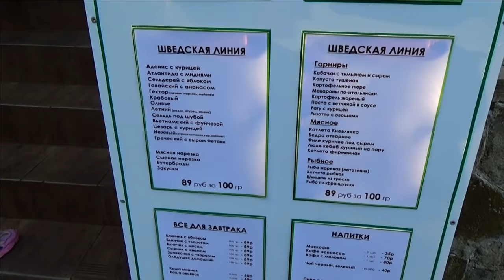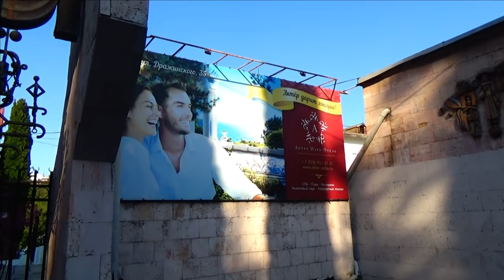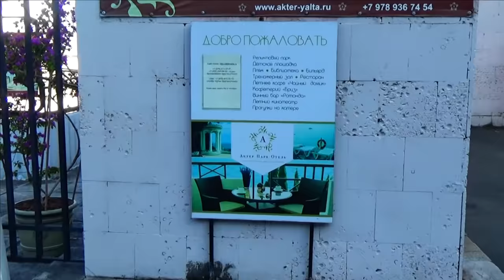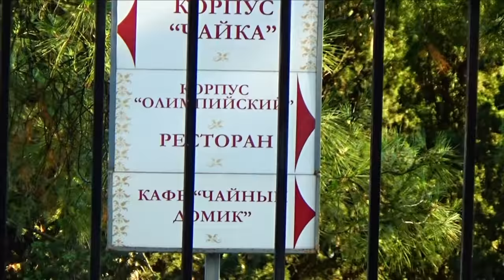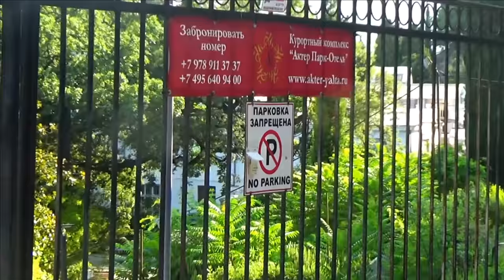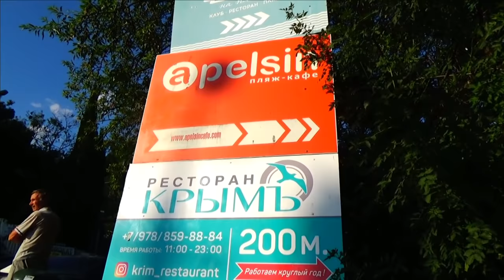Ялта 2021. Столовая цены /Проходим мимо Актера к пляжам / Крым сегодня / Жизнь в Ялте